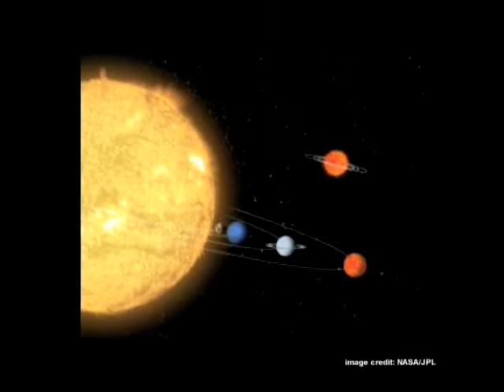How Far Apart Are the Stars?